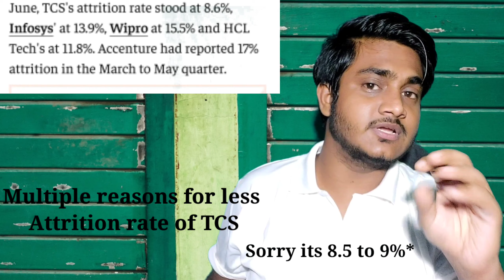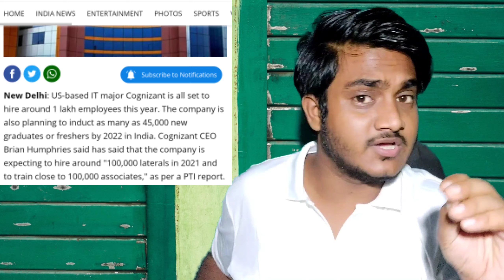Attrition high best for job seekers 😃 || Why it employees are resigning?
About video:
This video is all about why IT Employees are Resigning / why attrition rate is too high.

Why it employees are resigning || Attrition high best for job seekers

Timestamp:
00:00 Fun intro
00:06 Why it employees are resigning
00:17 Why Attrition rate is high
00:25 Why attrition rate is high in cognizant
00:37 Attrition high best for job seekers
01:00 Good attrition rate
01:30 Pros of high attrition in it
02:07 Reason of high attrition rate / reason 1
02:40 Why too many requirement in it
03:09 Upcoming jobs in cts 2022
03:35 Reason 2 of high attrition rate
04:45 How to get more hike in salary
05:31 It jobs without coding / High attrition rate best time to get job
06:40 cons of high attrition rate / employee retention

By buying me a coffee ▸

𝐐𝐮𝐞𝐫𝐢𝐞𝐬 𝐬𝐨𝐥𝐯𝐞𝐝
Jugaad hints
debug Vlogs
tcs less than 60
attrition rate